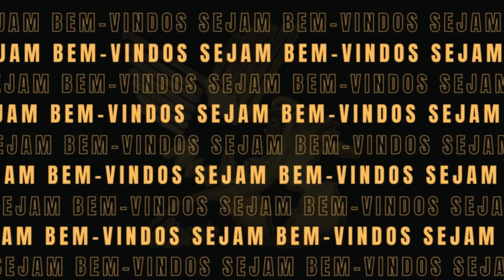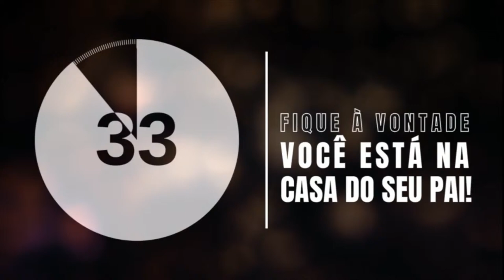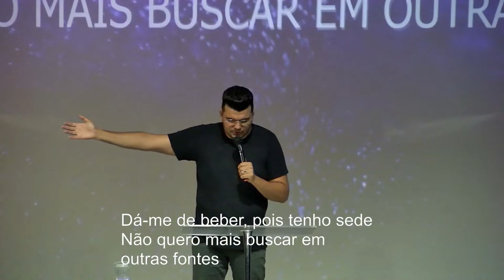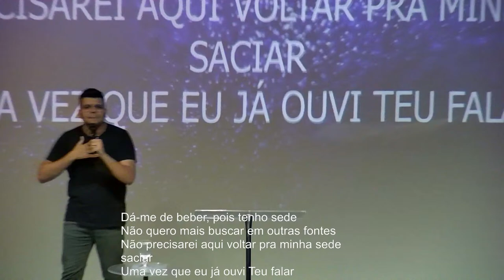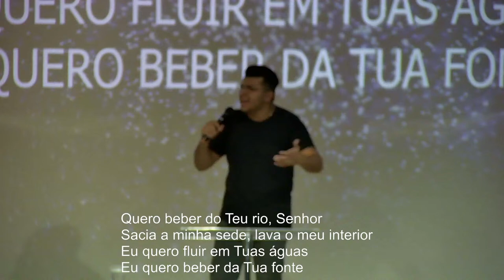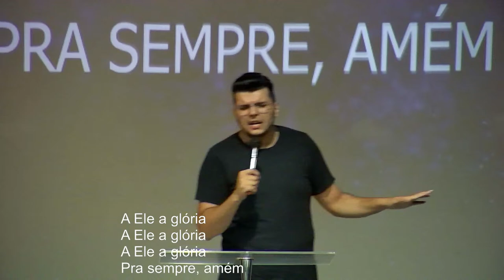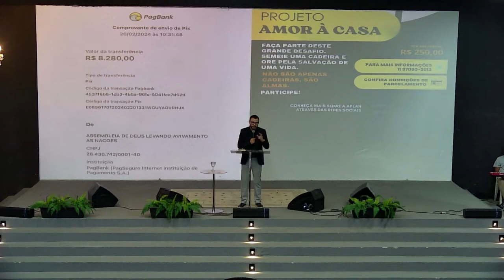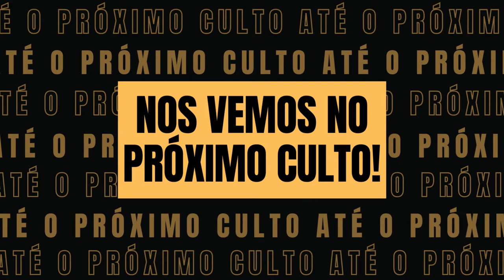CONFERÊNCIA MAIS PROFUNDO- Pr. LENILSON ALVES - 21/02/2024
ASSISTA AGORA NOSSO CULTO AO VIVO, SEJA EDIFICADO POR ESTA PODEROSA PALAVRA!